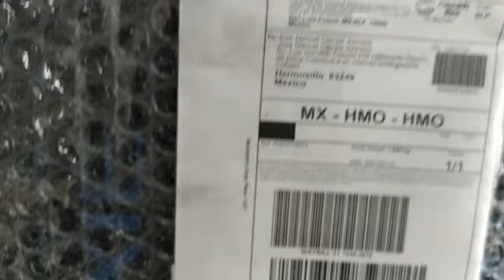Guia 3173483670 Telefono Rural liberado RT